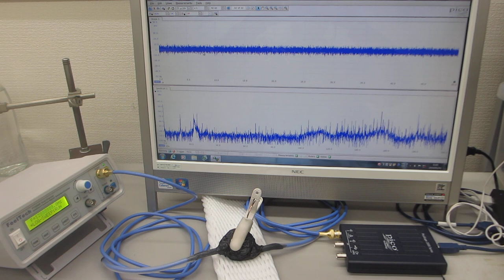超音波発振制御プローブの伝搬特性テストーー音圧データ解析に基づいた発振制御技術開発ーー（超音波システム研究所）